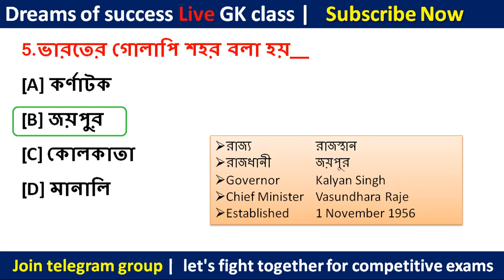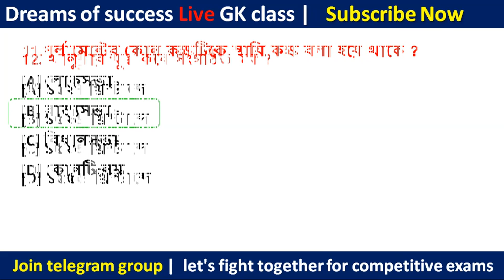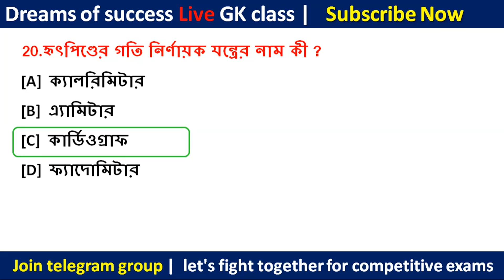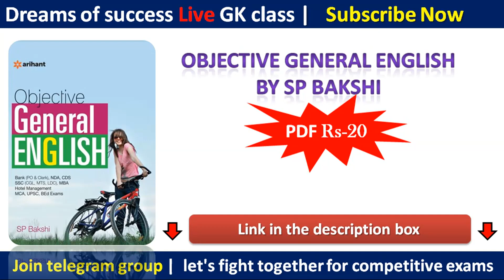wbp gk 2021 | Wbp 2021 Most Expected Questions | G.K in Bengali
wbp gk 2021 | Wbp 2021 Most Expected Questions | G.K  in Bengali for wbp 2021| vvv important Gk for WBP,

Best English bok for wbp , WBCS,Bank (PO & Clerk), NDA, CDS, SSC (CGL, MTS, LDC), MBA, Hotel Management, MCA, UPSC, BEd Exams, etc."
Objective General English by sp Bakshi
for supporting me- 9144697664 (Paytm)

Wbp exam 2021 practice set,
Wb police prelims exam 2021,
Wbp constable prelims exam question
Wbp constable priliminary2021syllabus
Wb police prelims gk
Wbp constable 2021 practice set
Wbp constable 2021,
Wbp constable 2019 question pdf download,
Wbp preliminary previous year question,
Wbp constable most expected questions
west bengal constable gk set 2020
west bengal police constable Preli 2021
 west bengal police constable practice set
 wbp exam pattern and syllabus 2021
Bengal police constable prelim exam syllabus
gk for west Bengal police
study materials for wb police
mock test for wb police
Wbp constable priliminary2021 syllabus
Wbp constable 2021
Wbp constable 2021 question pdf download,
Wbp 2021 most important gk

⏱️⏱️TIMECODES⏱️⏱️
0:00​ - Intro
0:41 - 1. কোন বাঙালি গ্রন্থকার “আনিলা দেবী” ছদ্মনাম ব্যবহার করতেন?
1:07 -2.রক্তচাপ পরিমাপে আমরা ব্যবহার করি?
1:30 -3. ভারতের দীর্ঘতম নদী হল-
2:15 -4.কোন গভর্নর জেনারেল ‘সতীদাহ প্রথা’ নিষিদ্ধ করেন?
2:35 -5.ভারতের গোলাপি শহর বলা হয়__
3:10 -6.নিচের কোন শহরটি ”ভারতের প্রবেশদ্বার” নামে পরিচিত?
3:40 -7.কেন্দ্রীয় ধান গবেষনারগারটি কোথায় অবস্থিত?
4:10 -8.বিশ্বের বৃহত্তম মরুভূমি__
4:28 -9.গদর পার্টি কোথায় প্রতিষ্টিত হয়েছিল?
4:45 -10.‘ইনকিলাব জিন্দাবাদ’ স্লোগানটি দিয়েছিলেন__
5:05 -11.পর্লামেন্টের কোন কক্ষটিকে স্থায়ি কক্ষ বলা হয়ে থাকে ?
5:40 -12. খানুয়ার যুদ্ধ কবে সংগঠিত হয় ?
6:05 -13.ভারতের উচ্চতম বাঁধের নাম কি?
6:50 -14.লাইফ ডিভাইন বইটির রচয়িতা কে?
7:10 -15. সুব্রত কাপ কোন খেলার সাথে যুক্ত?
7:30-16.সংবিধানের ধারণা কোন দেশ থেকে নেওয়া হয়েছে?
7:50 -17.পশ্চিমবঙ্গের সীমান্তবর্তীতে কতোগুলি রাজ্য আছে ?
8:30 -18.পশ্চিবঙ্গে কতোগুলি  জাতীয় উদ্যান আছে ?
9:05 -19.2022 সালের শীতকালীন অলিম্পিক (WinterOlympics) কোথায় অনুষ্ঠিত হবে?
9:25 -20.হৃৎপিণ্ডের গতি নির্ণায়ক যন্ত্রের নাম কী ?
10:00 -
10:17 -End